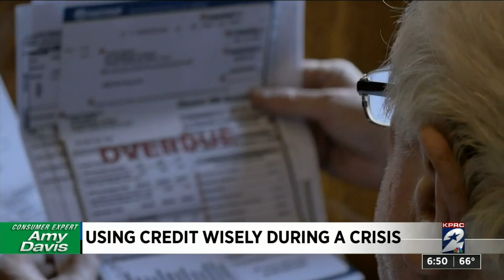How to use credit in a crisis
If you have more bills than you have money to pay them right now, you are not alone. During tough financial times, there is a smart way to use credit just to stay afloat.